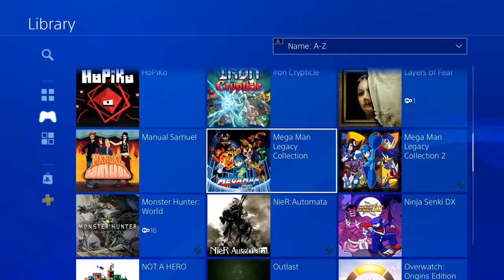ZeroStreams 06-28-2018 Mega Man Legacy Collection (PS4) CHALLENGES!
I'm bored, let's play some muggle men!